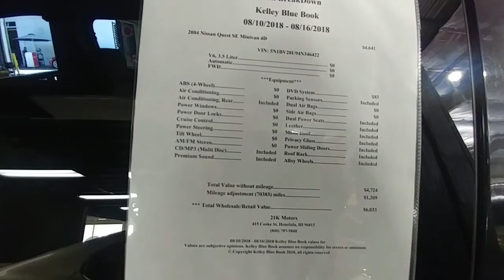*SOLD* 2004 Nissan Quest SE on Sale at 21K Motors.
Only 70,383miles, Fully loaded, Moon Roof, Power sliding doors, DVD system.